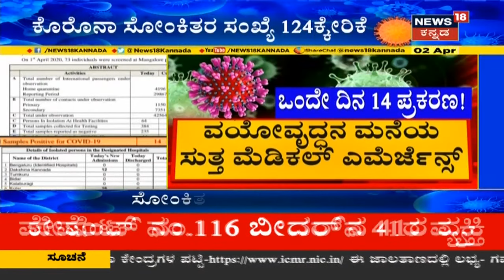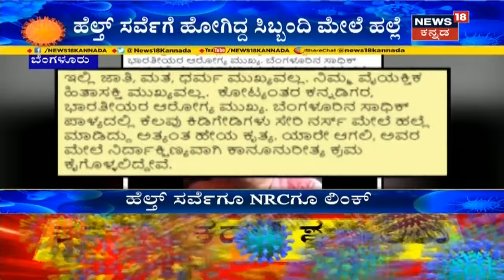ಅಗ್ರ ರಾಷ್ಟೀಯ ವಾರ್ತೆ | Kannada Top Stories Of The Day | April 2, 2020